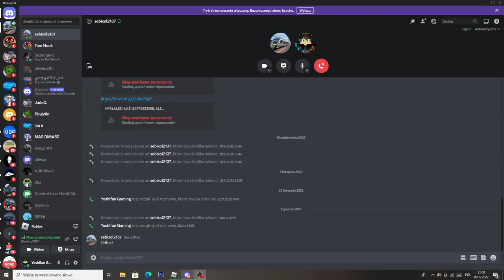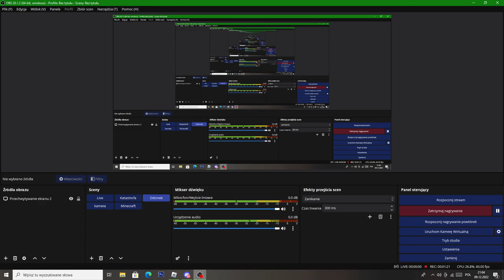Roblox PTFS ale Lecę na Skrzydle Samolotu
Zostaw Suba 😀😀😀